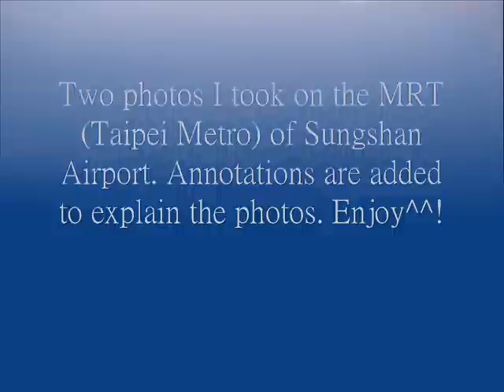Planespotting at Taipei Sunghsan Airport on the MRT!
For those of you who don't know: Yes, I live in Taipei, Taiwan
Just took some random photos on the MRT (Taipei Metro). The quality might be kinda crappy, but they was taken on a moving train.
I wanted to give you guys something different for a change^^. Hope you guys enjoyed the video!

This is a part of FSXlander Production's group